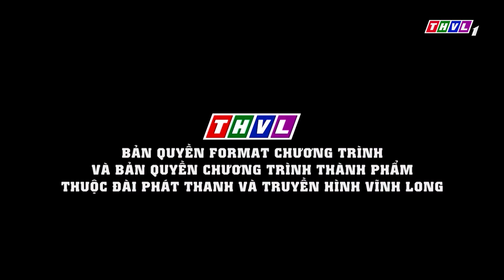Song Nhí Hát DÂN CA TÌNH CHỊ EM Cực Mùi Mẫn Và Ngọt Ngào Khiến Ai Cũng Nao Lòng | THVL